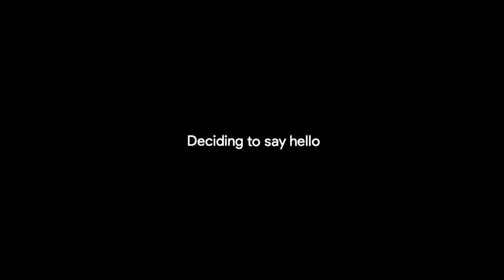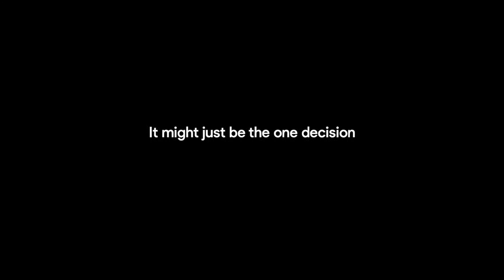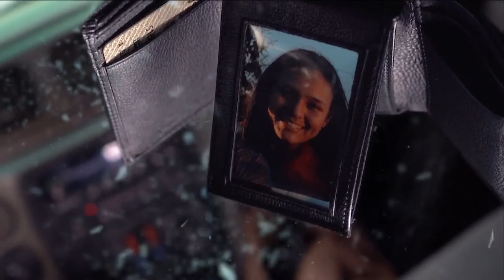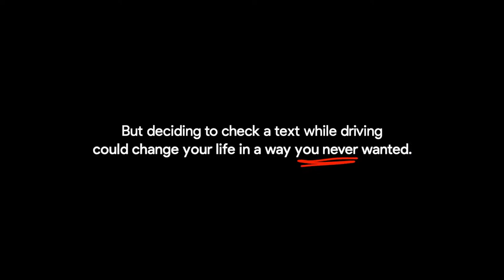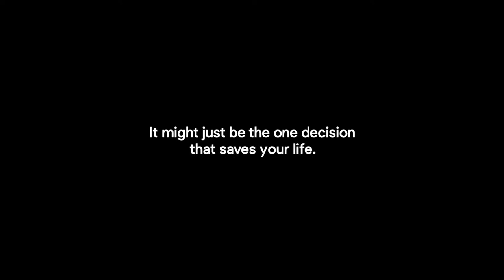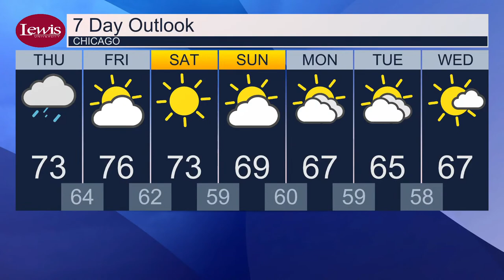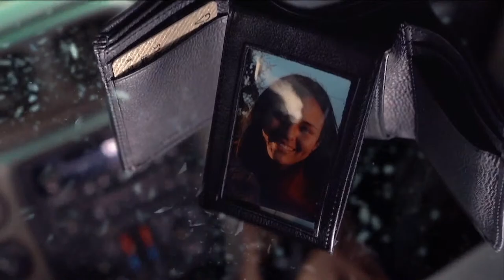Lewis University Television Network News (9/21/23)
Watch Lewis University students report up to date news, sports, and weather.